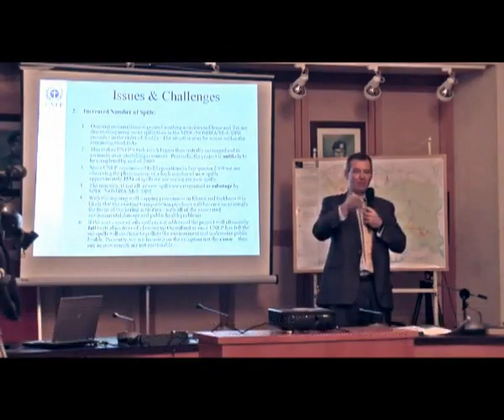UNEP in Ogoniland -Impacted Estuarine Ecosystem Investigation in Gokhana Local Government Authority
On 3 June a team of UNEP experts, together with lcao counterparts and the Chairman of Gokhana LGA undertook an investigation of impacted estuarine ecosystems in Gokhana local governoment authority. The investigation illustreated the extent to which the local government authority has been clearly impacted by oil contamination.